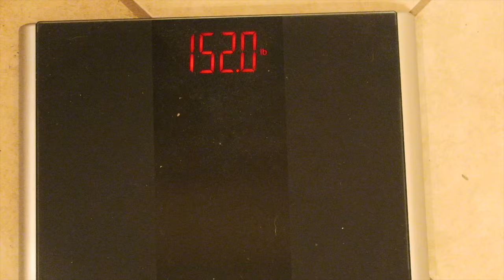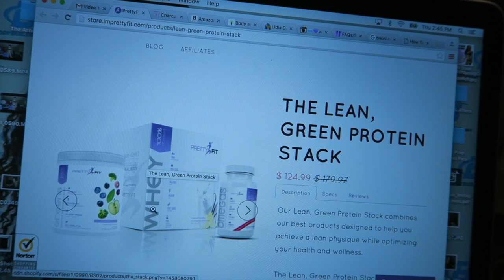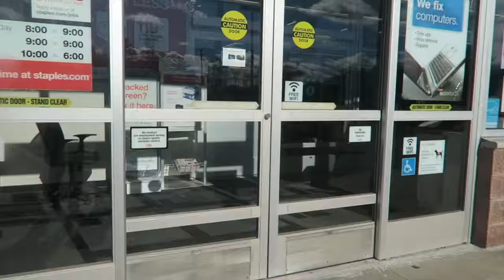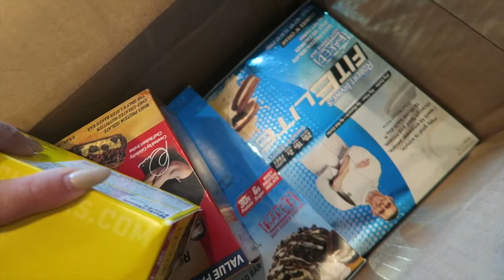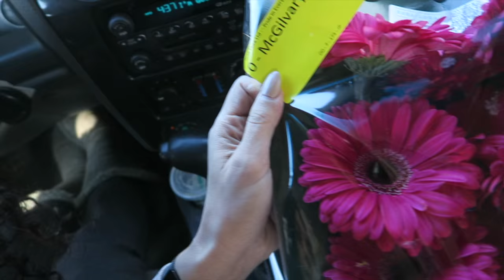Protein Ice Cream, Booty Workout, & Bad Days || Bikini Prep Series Ep. 09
*Everything you wanna know is below!

*Protein Ice Cream/Smoothie Bowl Recipe*

Ingredients for Ice Cream:

-14.2g Pretty Fit Protein
-3/4 Cup of Unsweetened Almond Milk
-3g Xanthan Gum
-40g Low Fat Cottage Cheese
-8g Sugar Free Vanilla Pudding Mix (optional)
-Truvia (also optional or sweetener of your choice)
-1-2 Handfuls of Ice

Instructions:
-Combine all ingredients into a blender. Blend until smooth! Done! Top with whatever toppings you'd like!

-Macros for Ice Cream ONLY: 18p/9c/2f !!

My toppings of choice for today were:
-32g Peanut Butter
-3g of Cacao Nips
-3oz of Raspberries
-.5oz of @enlightened Roasted Broad Beans

You can do SO MUCH with this recipe! You can add extracts and spices to the ice cream and make it your own! Think coconut, caramel, snickerdoodle, pumpkin, ANYTHING! Honestly, get creative and let me know how you like it by tagging me so I can see your creations!

Periscope: YamiMufdi